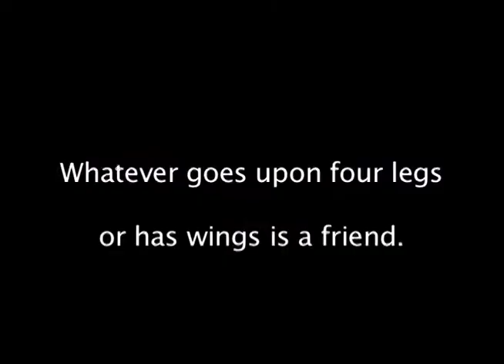Animal Farm by Sabrina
Sabrina was asked to make a 30-second creative project based on "Animal Farm" for English class. She ended up at over a minute. Oh, those auteurs!